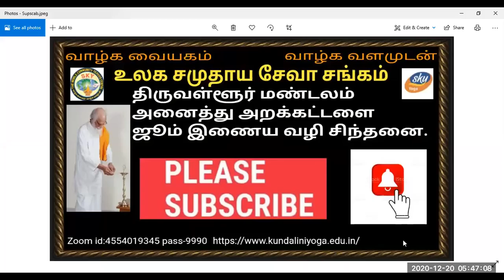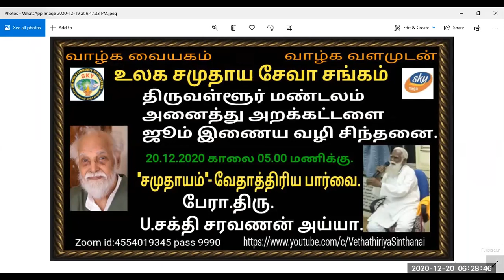Vethatiriya Chinthanai.சமுதாயம் வேதாத்திரிய பார்வை.பேரா.திரு.U.சக்தி சரவணன் அய்யா.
சமுதாயம் வேதாத்திரிய பார்வை.